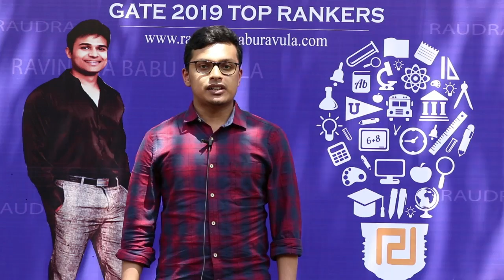AIR 226 GATE CS 2019 - Pritam Kumar Nath | Ravindrababu Ravula